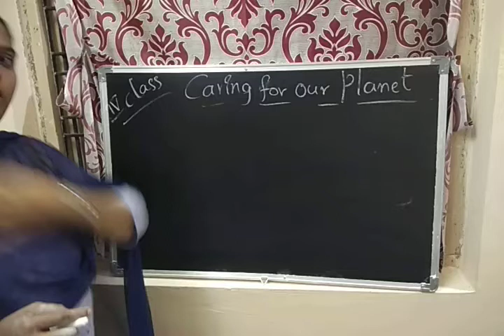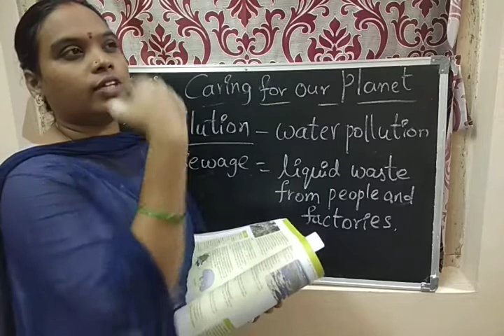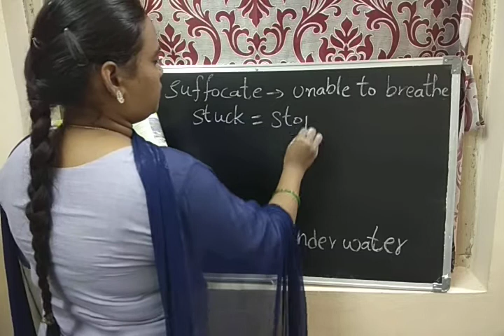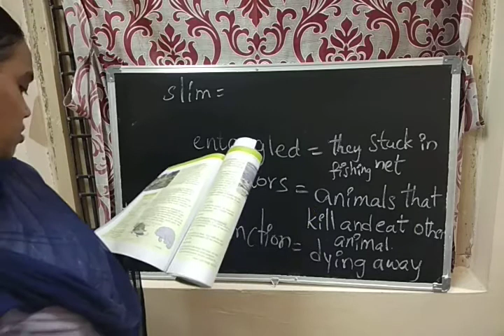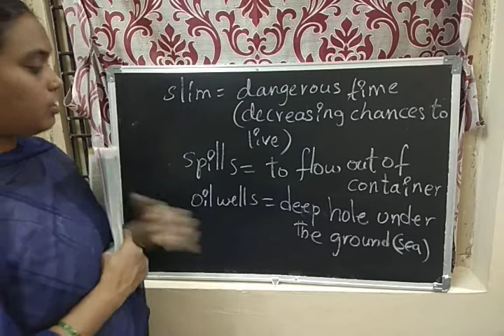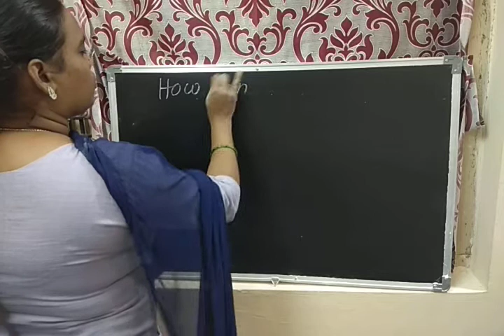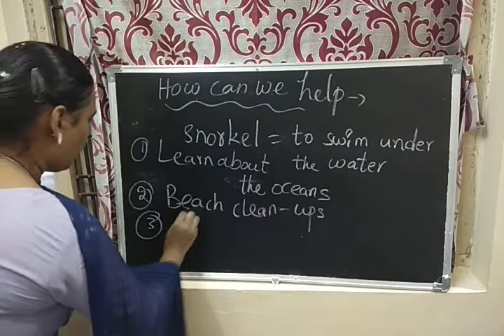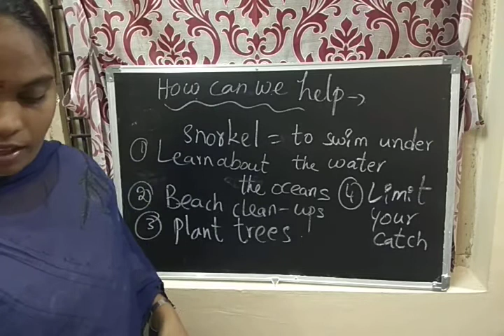PVN Online Teaching Classes ( IV Class)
Caring for our Planet ( Part- 2)